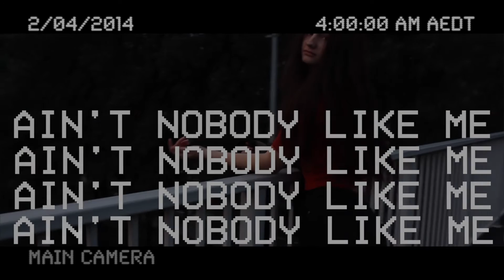AIN'T NOBODY LIKE ME